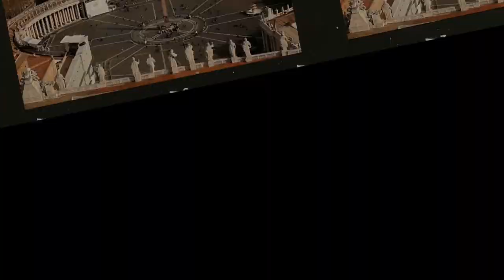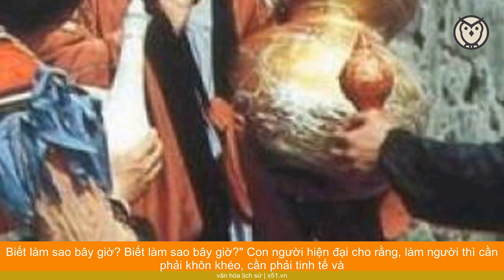Ý NGHĨA NỘI HÀM CỦA VIỆC THẦY TRÒ ĐƯỜNG TĂNG HÀNG PHỤC YÊU QUÁI TRÊN ĐƯỜNG THỈNH KINH LÀ GÌ?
Bộ phim Tây Du Ký từ lâu đã trở thành một phần không thể thiếu trong tuổi thơ của rất nhiều người chúng ta. Và hình ảnh một Tôn Ngộ Không - Tề Thiên Đại Thánh đại náo thiên cung giúp Đường Tăng đi lấy kinh đã hằn sâu vào tâm thức của không biết bao nhiêu em nhỏ.